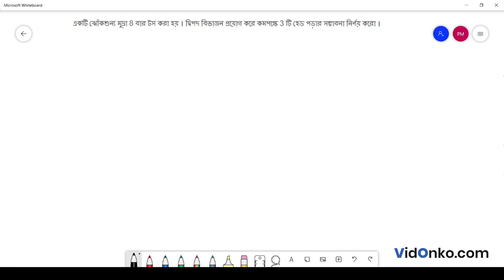WB Board 12th Class Math Book Solution in Bengali - S N Dey Exercise Question: 33.2.7(i)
Get free Maths book video and PDF solutions in Bengali for S N Dey. Free answer and explanation through video for question 33.2.7(i), of Chapter Binomial Distribution from S N Dey followed for Class 12, West Bengal Council of Higher Secondary Education (WBCHSE).